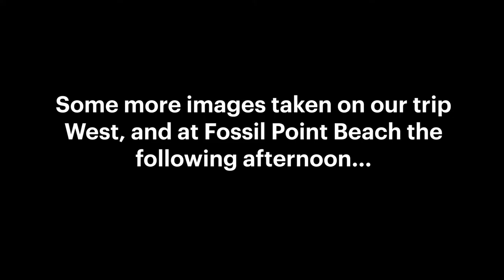Lorimer Photography Vlog #17: Kaihoka Lakes, Anatori Beach & Fossil Point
In this fourth installment of our holiday to Golden Bay in January (pre-pandemic) we travel far and wide to some beautiful lakes and beaches. Gorgeous weather and gorgeous scenery abound as we explore Abel Tasman National Park.

Camera:
Fujifilm X-E2 with Fujinon 16-50mm XC and 50-230mm XC lenses.

Vlogging equipment:
iPhone 6
Sevenoaks mobile phone grip